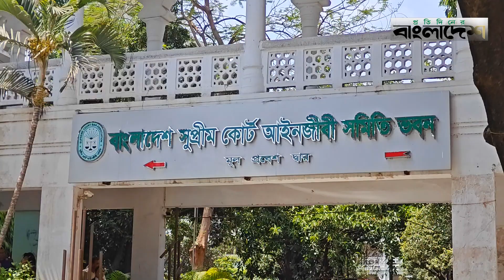গাউনের পরিবর্তে কোট পরায় শিথিল করার দাবি আইনজীবীদের | Judge Court | Protidiner Bangladesh